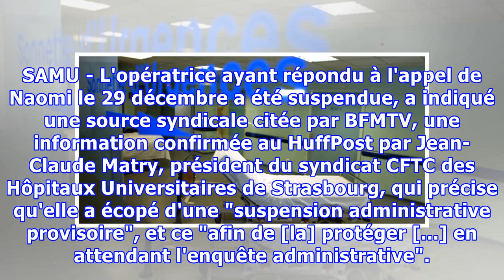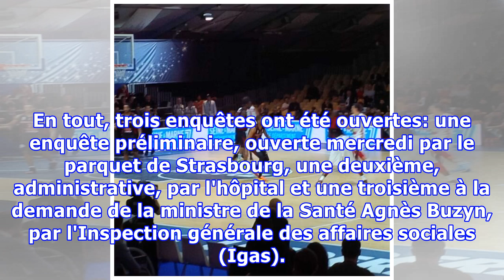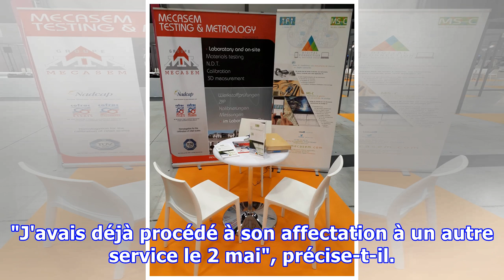Mort de Naomi Musenga: l'opératrice du Samu suspendue, "une personne hyper volontaire, toujours prê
Mort de Naomi Musenga: l'opératrice du Samu suspendue, "une personne hyper volontaire, toujours prête à faire des remplacements"
SAMU - L'opératrice ayant répondu à l'appel de Naomi le 29 décembre a été suspendue, a indiqué une source syndicale citée par BFMTV, une information confirmée au HuffPost par Jean-Claude Matry, président du syndicat CFTC des Hôpitaux Universitaires de Strasbourg, qui précise qu'elle a écopé d'une "s...